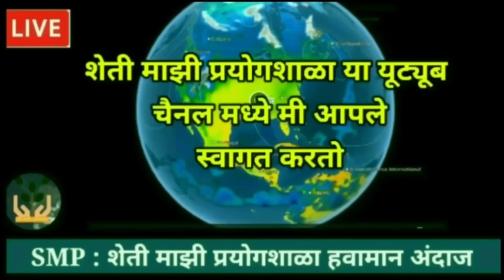आजपासून पावसाचे वातावरण | विदर्भासह अनेक राज्यात जोरदार डॉ_मच्छिंद्र_बांगर @शेती माझी प्रयोगशाळा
मान्सून 2024 चा अंदाज

विभागनिहाय हवामान अंदाज :
 हवामान अंदाज